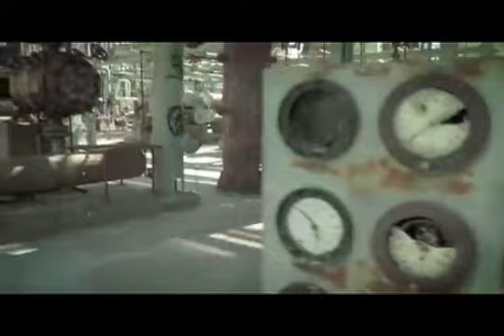Bleed It Out Music Video 1800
art 1800 music vid
Chorus special thanks to Freddiew movie: "Bodycount"